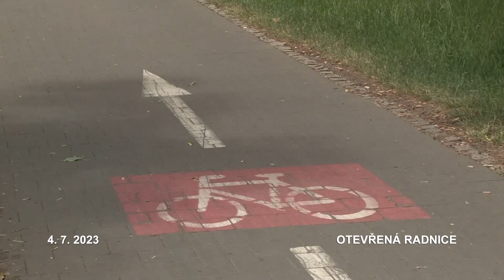Otevřená radnice - 27. týden 2023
Otevřená radnice – to je pravidelný pořad s otázkami a podněty našich diváků na představitele města Olomouce. Jaké dva dotazy jsme si přichystali tentokrát? To uvidíte v následujících minutách.